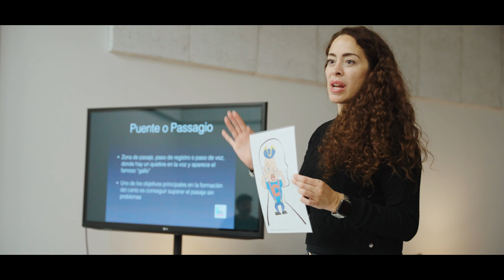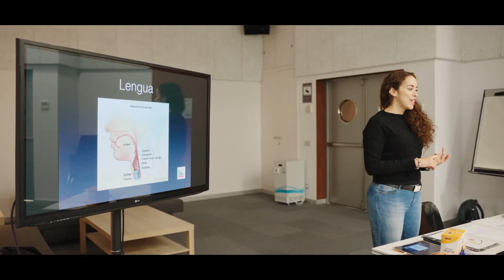Shadí Sparkling imparte clases de canto en nuestro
El Centro Actúa ha seguido engrosando su oferta formativa para este otoño de 2022 con el curso de la profesora vocal Shadí Sparkling. Las 20 horas lectivas de su curso tuvieron lugar en las mañanas de cinco jueves sucesivos, desde el 13 de octubre al 17 de noviembre.

   El principal objetivo era asentar los cimientos para una buena técnica vocal y que los alumnos puedan trabajar con una voz fácil, que flote, sin hacer esfuerzo. De ese modo, van a poder interpretar desde las emociones, sin estar preocupándose por tensiones no deseadas.

   Se trabajaron los fundamentos de la técnica vocal mediante las imágenes VDT correspondientes a cada uno de los temas. Veremos anatomía, respiración, apoyo, tipos de voces, registros vocales, recursos, dinámicas y cómo cantar con emoción.

Sparkling es cantante, compositora, neurovocal coach y creadora de Vocal Design Technique. Estudió técnica vocal en Madrid con Inés Rivadeneira, Olga Manzano y Grabiela Ferrari. Tiene formación como entrenadora vocal y en diversas áreas relacionadas con el uso de la voz. Actualmente está formándose como 'vocal coach' autorizada de Complete Vocal Technique.

   En 2011 comenzó su andadura como profesora de canto. Es vocalista del grupo Presagio y trabaja como intérprete en varios proyectos discográficos.